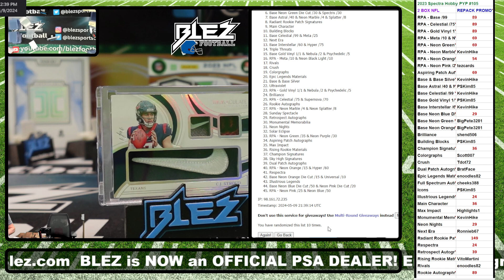2023 Spectra NFL Hobby 2 Box Break Pick Your Parallels #105 REPACK PROMO RANDOM